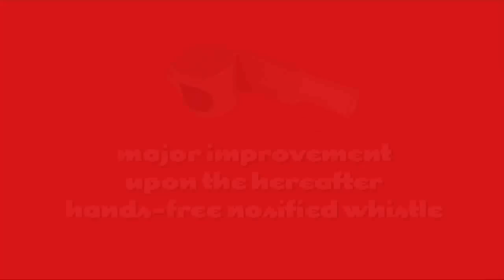Major improvement upon the brass nose whistle - La Marseillaise - nose flute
By plugging a soft plastic extension, the whistle become hands-free!